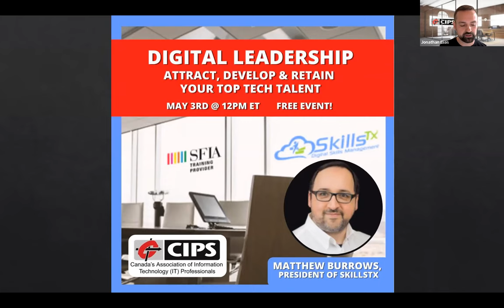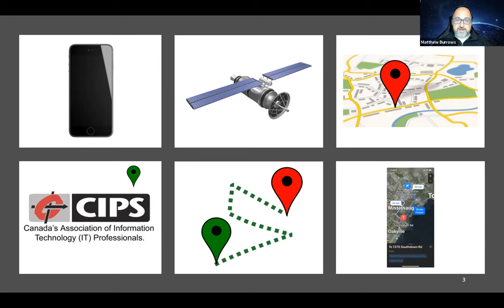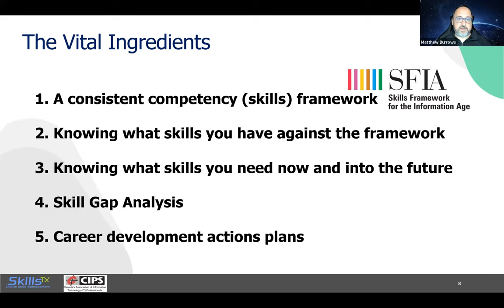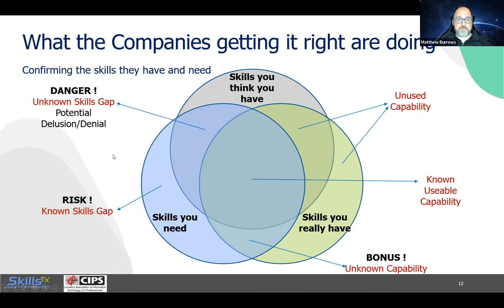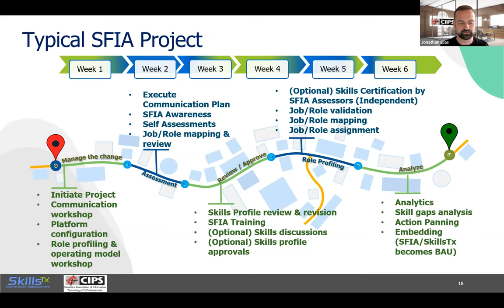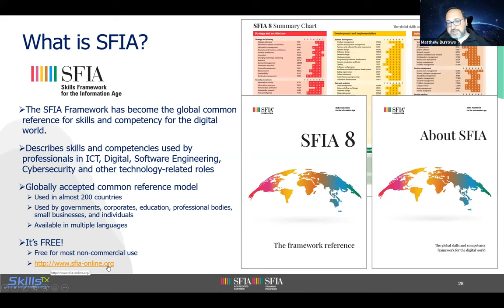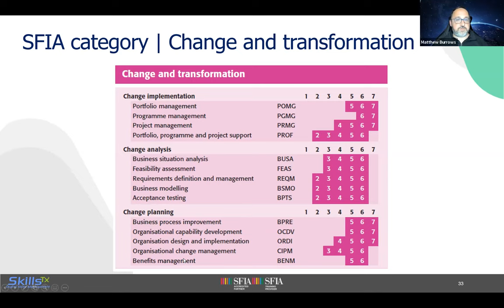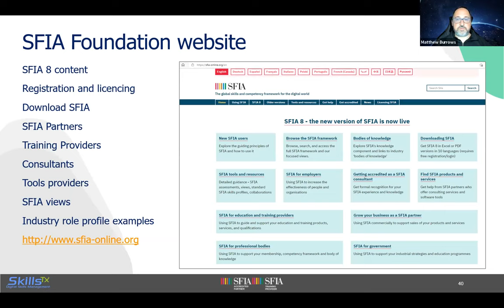CIPS Webcast: "Digital Leadership – Attract, Develop & Retain Your Top Tech Talent"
Recording of the CIPS May 3rd 2022 event "Digital Leadership – Attract, Develop & Retain Your Top Tech Talent":

Overview:

Our world has become increasing dependent on digital technology. But no matter how clever we are with the technology, we are still dependent on people with various skills, competencies, and experience for everything we do. With the growing dependency on technology in nearly every industry, it’s no surprise that people with the required skills and competencies are in high demand, and many organizations are experiencing skills shortages.

Please join SFIA Accredited Consultant, Matthew Burrows for a brief lunch & learn webinar exploring why digital leadership requires us to understand the culture, skills, and competencies of our technology staff, an area where IT people are traditionally less comfortable.

Matthew will explore why creating a digital skills inventory can help organizations and individuals to determine the skills they have and plan for the skills required in the future and how with a clear communications plan, measuring digital skills and using the analytical data can provide immense value when it comes to employee experience employee, retention, and digital transformation success.

Matthew will also provide a brief introduction to SFIA (Skills Framework for the Information Age) used in nearly 200 countries around the world for digital skills measurement and for establishing a common language for skills, competencies, job roles and job descriptions.

Speaker:

Matthew Burrows is a past President of the Institute of Service Management, contributor to service management and project management standards and publications, member of the SFIA Council and the Global Design Authority for SFIA. An internationally recognized thought leader, SFIA Accredited Consultant, Assessor and Trainer. Matthew works with companies and governments to improve Digital Skills Management maturity, and how to attract, develop and retain Digital, ICT, Cybersecurity and other technology focused professionals.